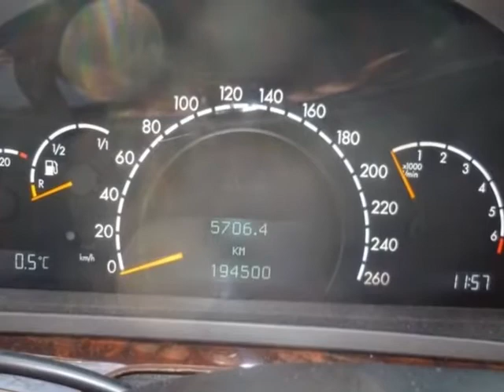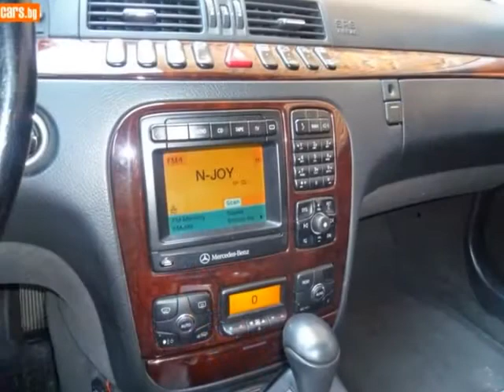Mercedes-Benz S 500!! Luxury review 2014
Mercedes-AMG[edit]
Mercedes-AMG became a majority owned division of Mercedes-Benz in 1999.[8] The company was integrated into DaimlerChrysler in 1999,[9] and became Mercedes-Benz AMG beginning on 1 January 1999.[10]
McLaren Mercedes[edit]
Between 2003 and 2009, Mercedes-Benz produced a limited-production sports car with McLaren Cars. The resulting Mclaren Mercedes SLR was an extension of the collaboration in which Mercedes engines are used by the Team McLaren-Mercedes Formula One racing team, which was then part owned by Mercedes. The partnership with McLaren ended following the decision to market McLaren road cars.
Maybach[edit]
Daimler's ultra-luxury brand Maybach was under Mercedes-Benz cars division until 2013, when the production stopped due to poor sales volumes.
Trucks[edit]
See also: List of Mercedes-Benz trucks

Mercedes-Benz Zetros used for snowplowing

Unimog, a famous allround vehicle by Mercedes-Benz
Mercedes-Benz Trucks is now part of the Daimler Trucks division, and includes companies that were part of the DaimlerChrysler merger. Gottlieb Daimler sold the world's first truck in 1886.[31]
Buses[edit]
Main article: Mercedes-Benz buses
Mercedes-Benz produces a wide range of buses and coaches, mainly for Europe and Asia. The first model was produced by Karl Benz in 1895.
Limousines[edit]
The Mercedes-Benz 600 or 600S Pullman Guard limousines offer a "bulletproof" option and have been used by diplomats worldwide.[32]
Vans[edit]

Mercedes-Benz Sprinter used as a police bus

Mercedes-Benz Viano
Mercedes-Benz produces a range of vans including the Mercedes-Benz Vito, Mercedes-Benz Sprinter and Mercedes-Benz Vario. In 2012 it announced the Mercedes-Benz Citan, a version of the Renault Kangoo.
The first factory to be built outside Germany after WWII was in Argentina. It originally built trucks, many of which were modified independently to buses, popularly named Colectivo. Today, it builds buses, trucks and the Sprinter van.